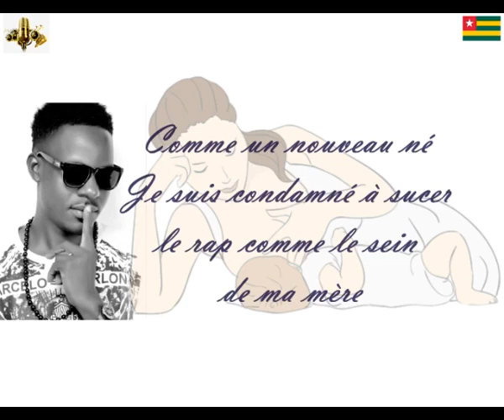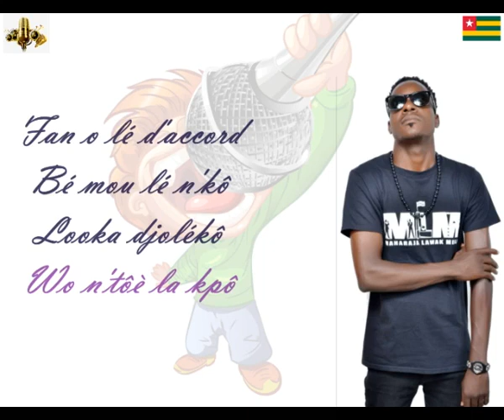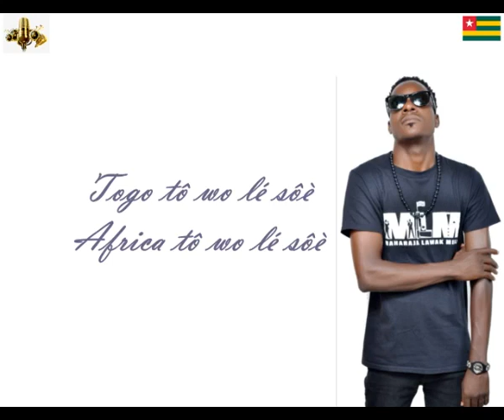Michael T, Gbandjo Gbandjo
Michael T, venez nous allons danser et vous ne payez rien pour cela
c'est gratuit,

savourez vous même la musique togolaise